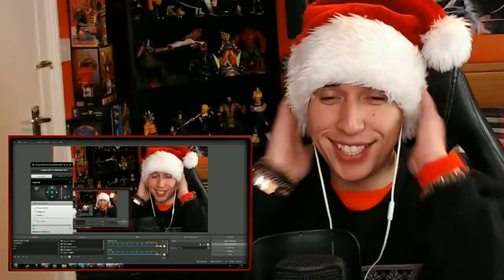UNDERSTANDING HER PAIN...| Goblin Slayer Episode 9 REACTION & REVIEW!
Wanna get the UNCUT & UNCENSORED version??

-SYIANCE
-POPE2142
-HEART FALL
-COLTONIOUS MAXIMUS
-Drakortas
-Payto Mogged
-Rethgaul
-Michael Lanier
-Spencer Drake Joseph Putnam
-ReverndJohn
-BADASS THUG
-Steen Der Stenen
-Miguel Camarillo
-Abdalla Mansour-
-JoeysGameSafe
-AD
-KGWE Lenox
-Cameron Vigil
-Ethan Quinton
-Hoerbless
-Karl Lhuissier
-Osler
-The_Oc_Maniac
-EmeraldKing95
-Fin Lorenzen
-Frank
-G4mE_bRe4k3re